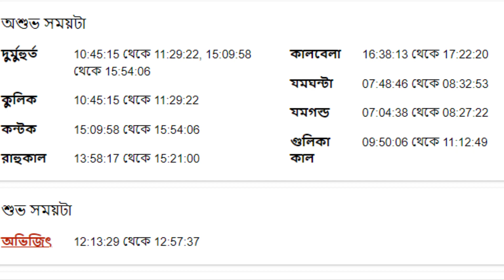৯ই ফেব্রুয়ারী ২০২৩- কর্কট রাশি আজকের রাশিফল - Karkat Rashi 9th February 2023 Ajker Rashifal - Kark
৯ই ফেব্রুয়ারী ২০২৩- কর্কট রাশি আজকের রাশিফল - Karkat Rashi 9th February 2023 Ajker Rashifal - Kark